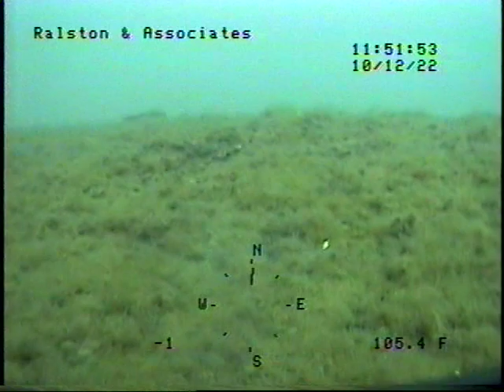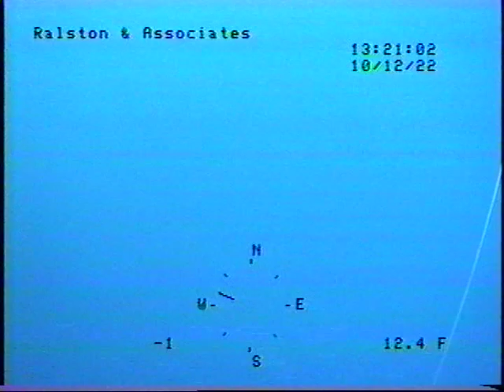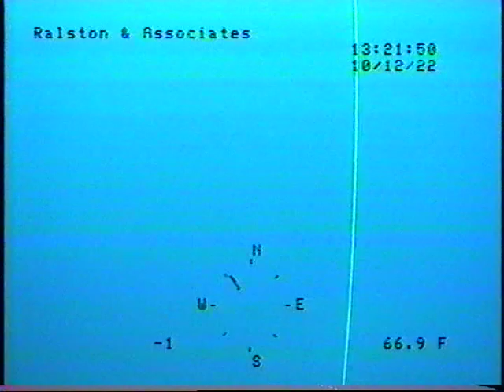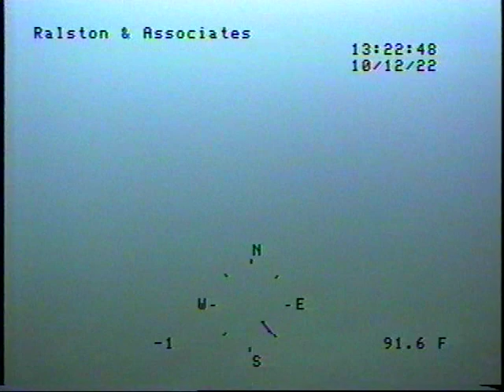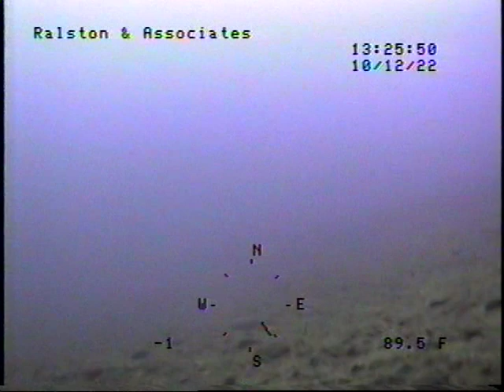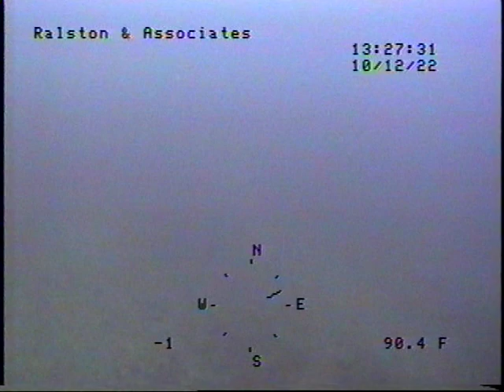Lake Crescent search: Day 2, Part 2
ROV footage of the Lake Crescent search.